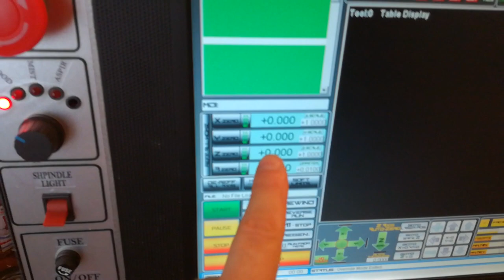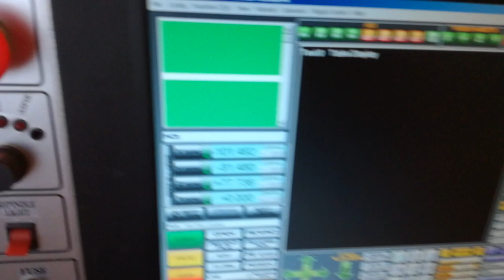CNC 4 Axis "TItan Pro"